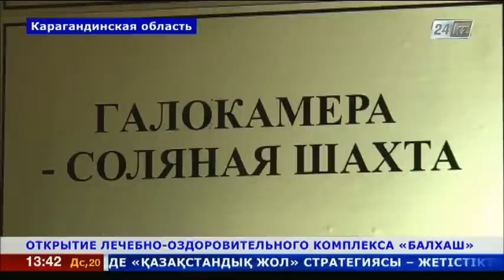Лечебно-оздоровительный комплекс открыли в Карагандинской области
Новый лечебно-оздоровительный комплекс «Балхаш» открылся в Карагандинской области. Комфортабельный санаторий рассчитан на 150 человек. Строительство медицинского центра проходило в рамках государственно-частного партнерства, на это было затрачено более 5 миллиардов тенге. Строили оздоровительный комплекс с 2008 года, и относится он к системе Управления делами Президента РК. Плюс санатория в том, что он рассчитан не только на госслужащих, но и рядовых граждан.